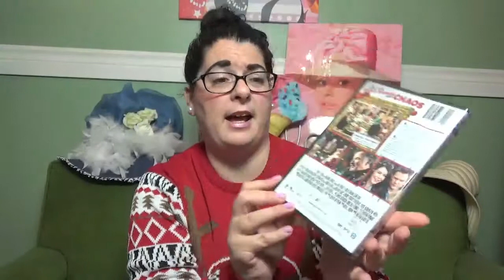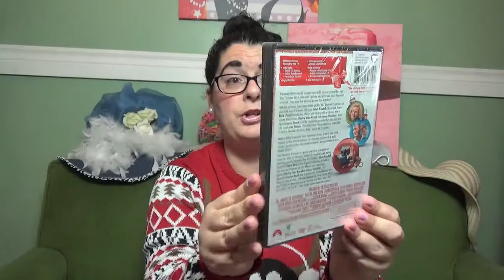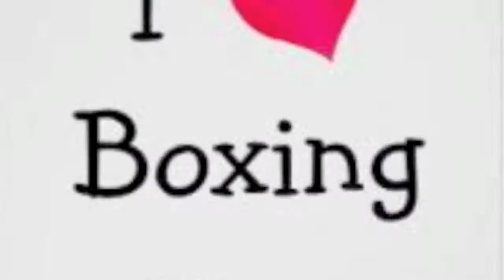Boxing Day Haul -2016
Hello My Darlings !!! I hope you are all having a Lovely Day !!!
Today I have a Boxing Day Haul to share with you !!!  I hope you enjoy the video !!! Thank You For Your Support And For Watching !!!
Big Hugs To All xoxo =)